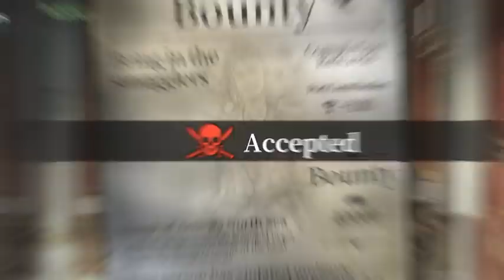Sailing Era | Game Trailer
The story takes place during the era of great geographical discovery in the 15th to 17th century. The world is linked by nautical routes, leading to an upsurge in ocean exploration. Every young navigator of this era dreams of their own ship to sail freely through the ocean. Some seek to change their destiny, others hope to make history.

OS: Windows 7(64-Bit)
Processor: i5-2320 3GHZ 4 Core
Memory: 4 GB RAM
Graphics: GTX 750 2GB
DirectX: Version 11
Storage: 15 GB available space

OS: Windows 10(64-Bit)
Processor: i7-7700k 4.2GHz 6 Core
Memory: 16 GB RAM
Graphics: GTX 1050 TI 4GB
DirectX: Version 11